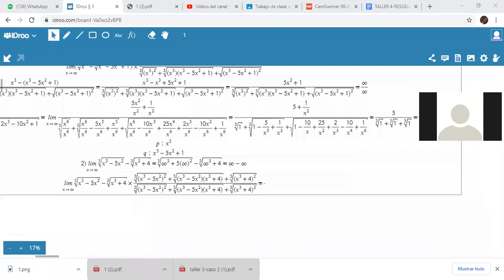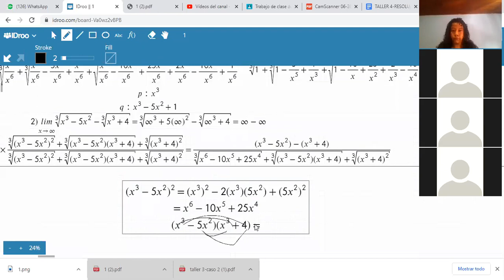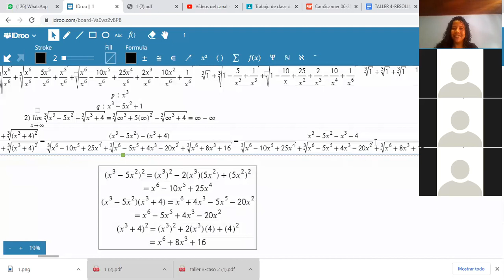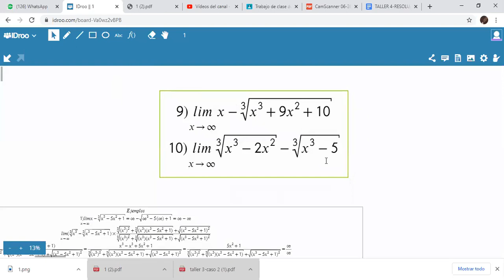CALCULO-LIMITES CON INDETERMINACION DE INF-INF CON RAICES(HOMEWORK I-PARTE-PARTE V